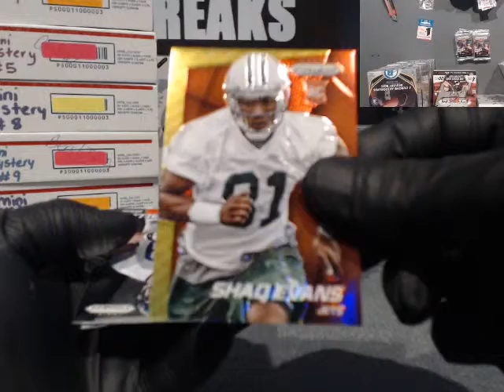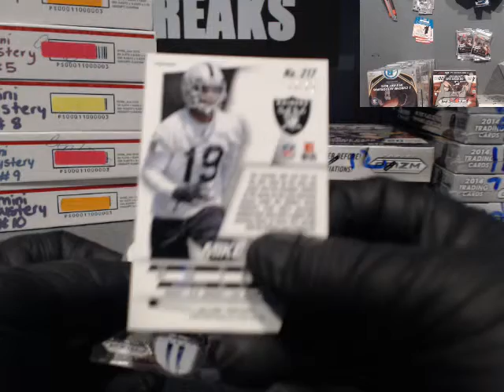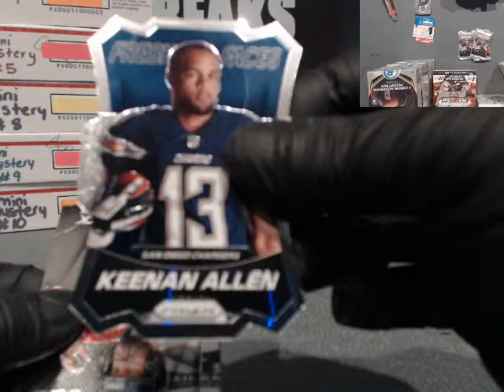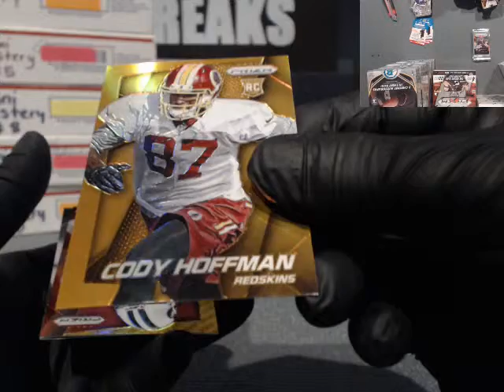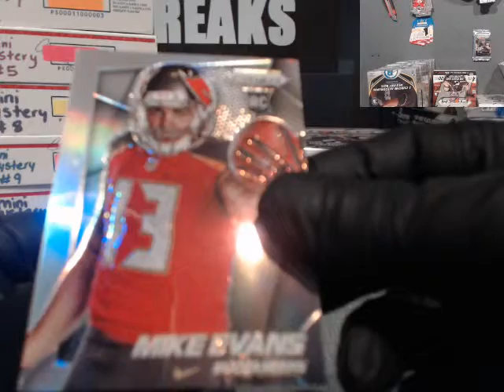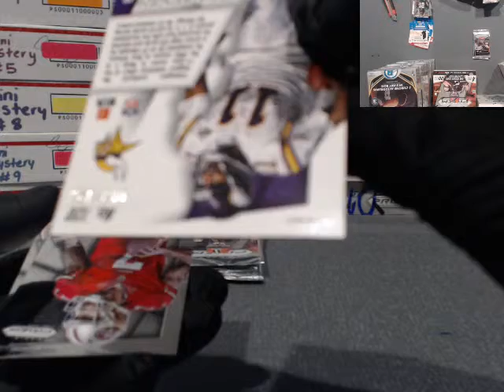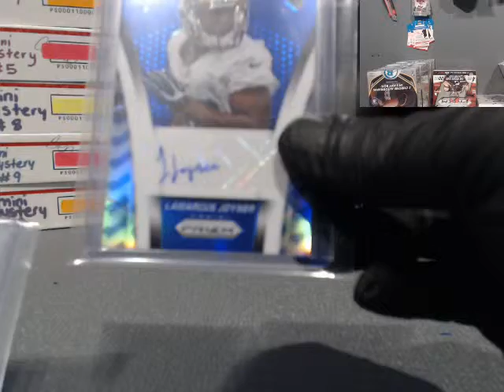2014 Panini Prizm Personal Box Johnny S OCt 18 2014